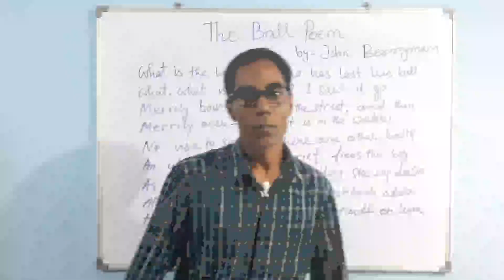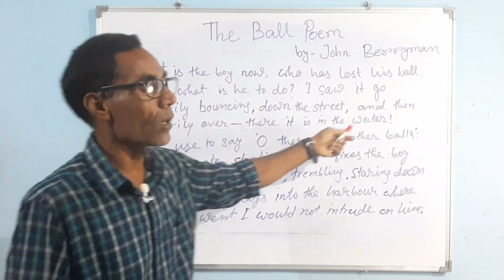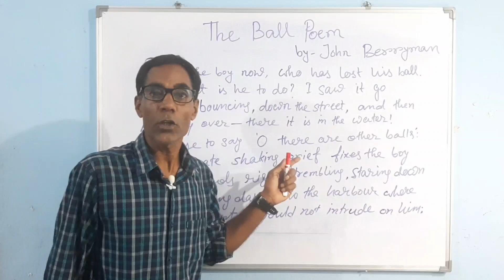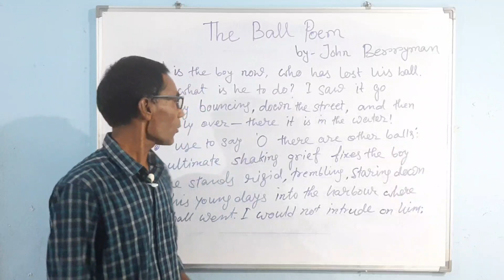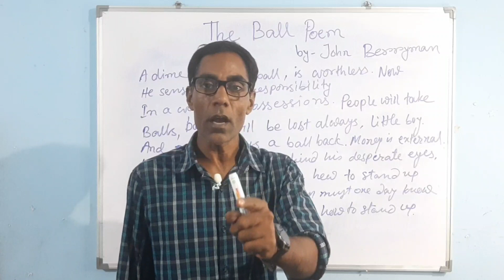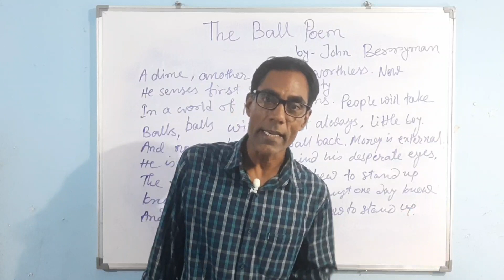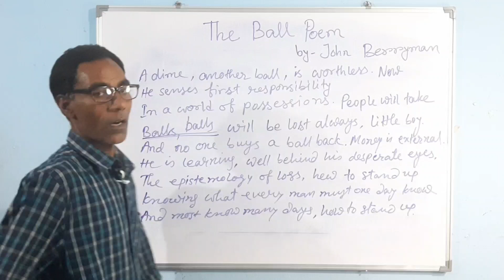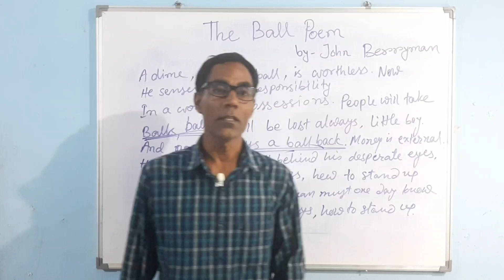The Ball Poem | Class - 10 | CBSE | First Flight | Summary | Linewise Explanation |Figure of Speech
The Ball Poem | Class - 10 | CBSE | First Flight | Summary | Linewise Explanation with  Figure of Speech and Rhyming Scheme

Fist the summary of the poem is Explained. Thereafter likewise Explanation with figure of speech and rhyming scheme is described.

The link of the questions and answers is given below.